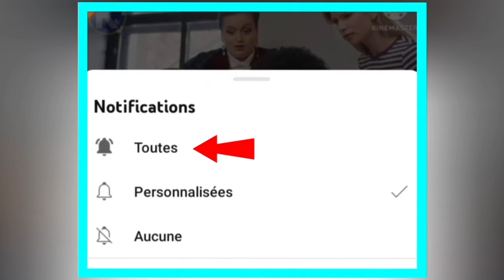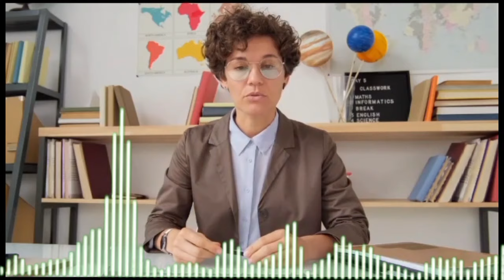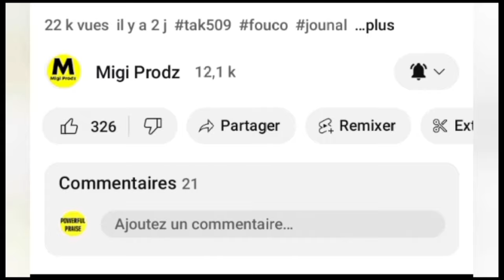LAWADLAMERIK 14 NOVANM 2023 JWET LA GATE NOUVEL YO ANPIL,KOMAN SA YE AN ISRAEL JODIA,KANAL LA PRESKE